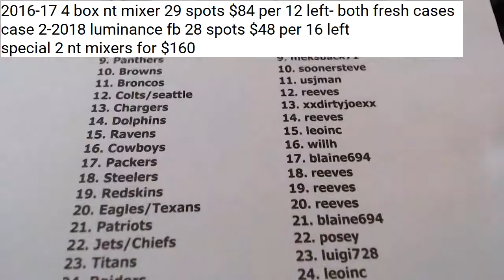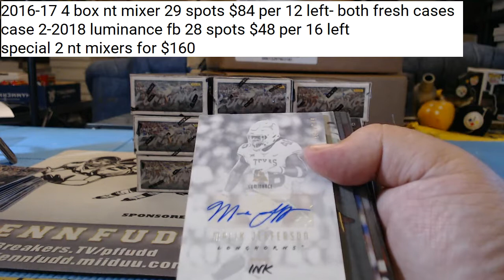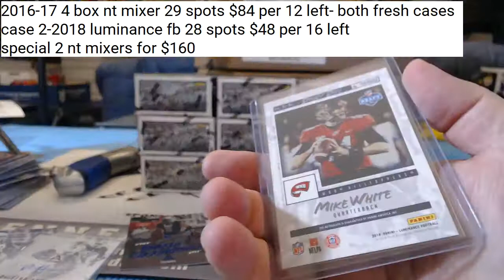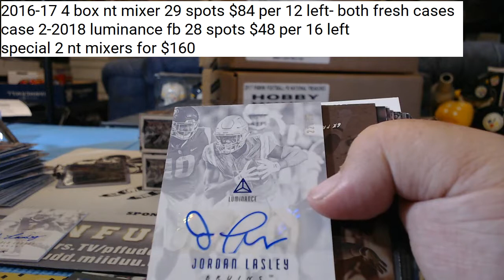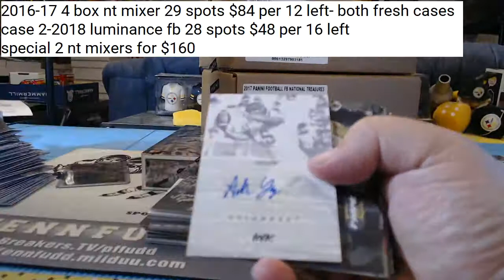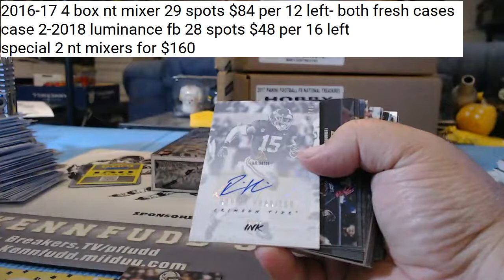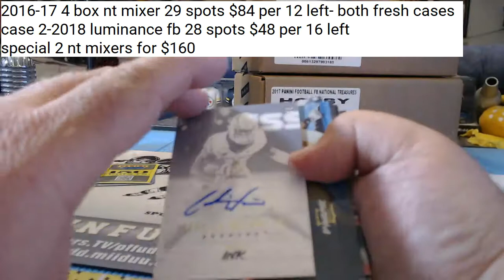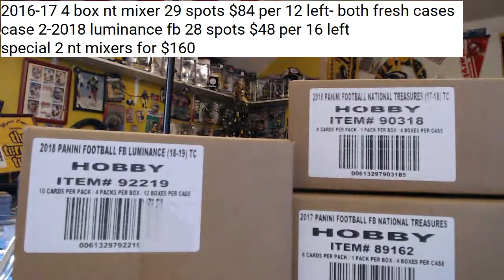2018 luminance fb case 1 6 8 18